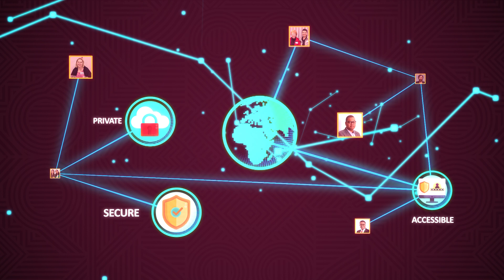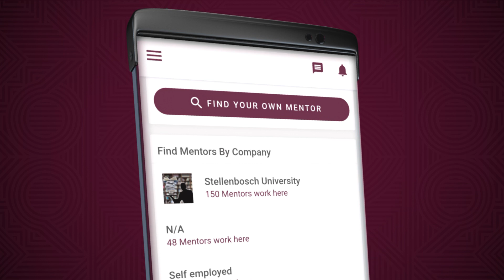Joyina inethiwekhi yethu yabafundi, iMaties Connect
MatiesConnect: Ungafumana unxibelelwano kuluntu lweYunivesithi yaseStellenbosch kulo lonke ihlabathi. Khawuzikhumbuze nabanye abaphumeleleyo, ubone oko abakwenzayo, uze uhlale unxibelelana nabo. Ngapha koko, unokwazisa, uqeshe kwaye uzinikezele ngokusebenza njengomcebisi kubafundi bethu abaphumeleleyo kunye nabanye AmaMaties. Ngaphaya koko, ungaqhubela phambili kumsebenzi wakho ngokusebenzisa inethiwekhi yobuchwephesha kwaye usebenzise inethiwekhi yakho yobuchwephesha ukuze waziswe kubantu ekufuneka ubazi.